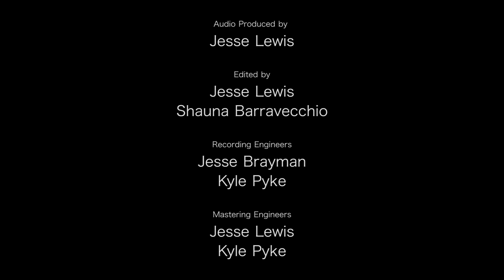Yo-Yo Ma & The Knights record 'Ascending Bird' on the album Azul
Ascending Bird - by Siamak Aghaei and Colin Jacobsen

“Everybody comes to The Knights with fresh ears, constant inspiration, stimulus and thoughtful creation on their minds. I love that enterprise.” -Yo-Yo Ma
On the celestially-themed album 'Azul', Yo-Yo Ma's cello takes flight.
He teams up with The Knights, the Brooklyn-based group that describes itself as “an orchestral collective, flexible in size and repertory, dedicated to transforming the concert experience.” Ma’s relationship with The Knights’ co-Artistic Director, violinist Colin Jacobsen, dates back to 2000 and the start of the ground-breaking multicultural Silk Road Project.